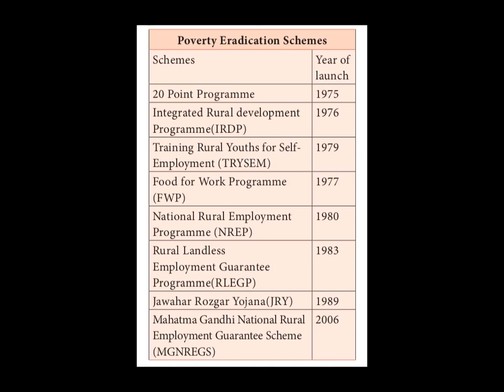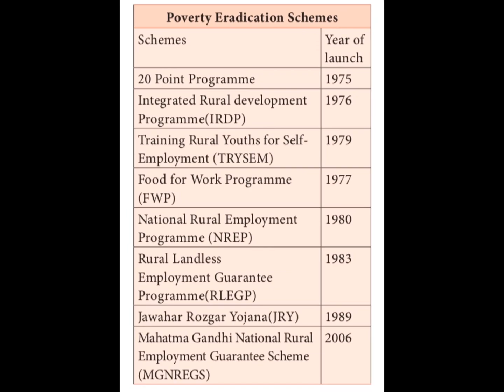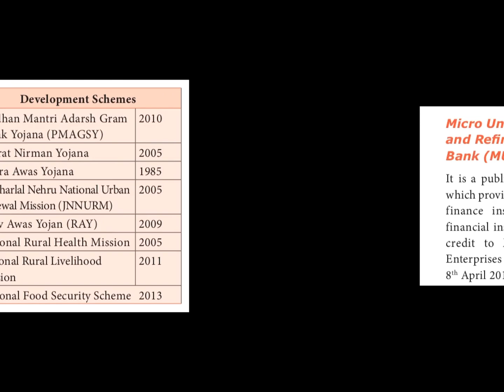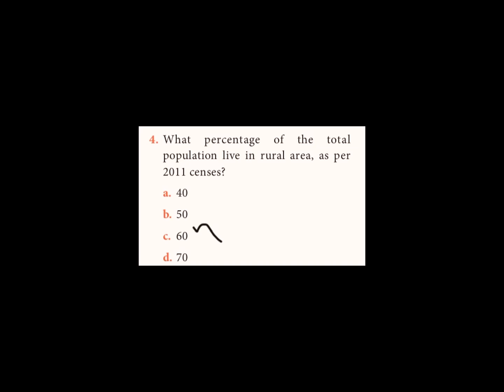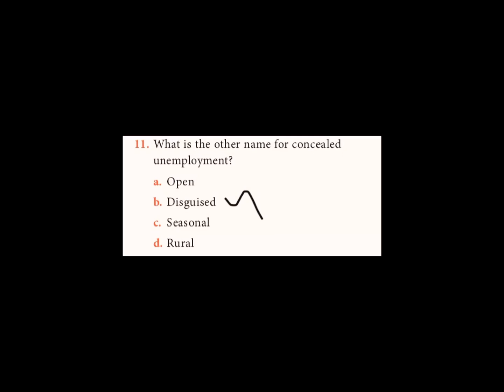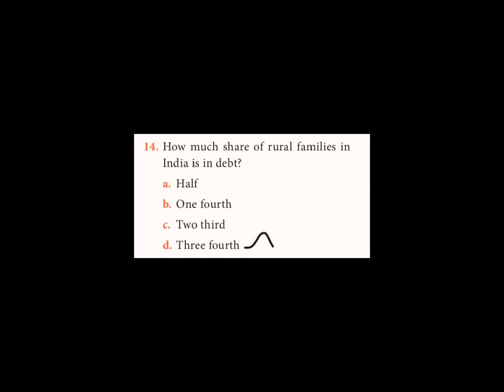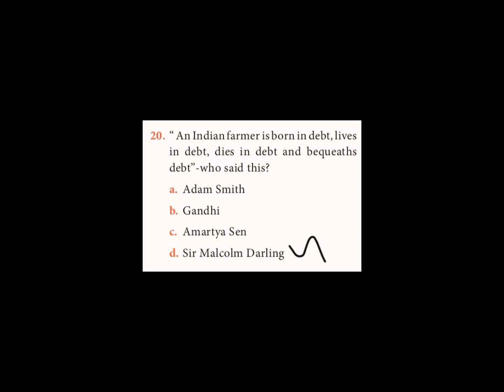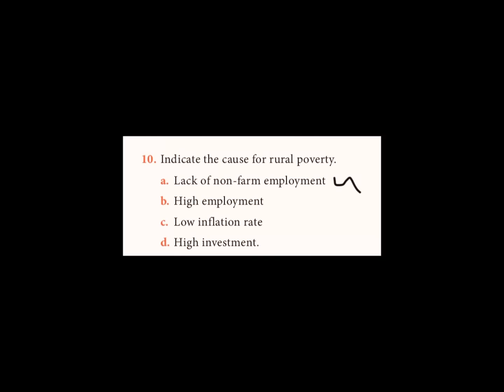TNPSC||11th Economics-Mcqs-Rural Economy